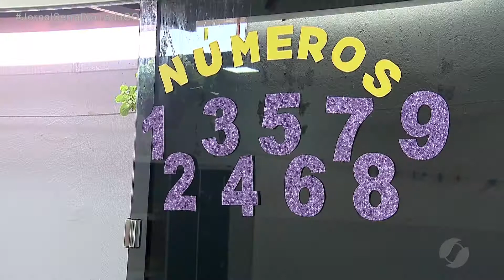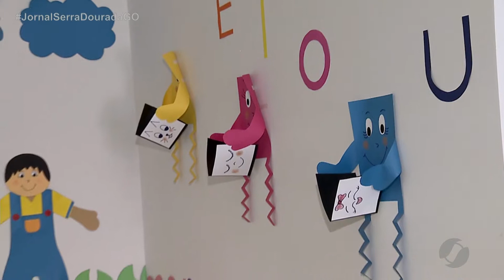JSD (24/09/20) Oito berçários de Goiânia retomam atividades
Direito foi concedido por liminar da Justiça. O Governador de Goiás, Ronaldo Caiado, é contra a retomada.